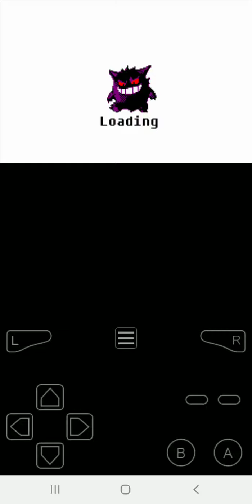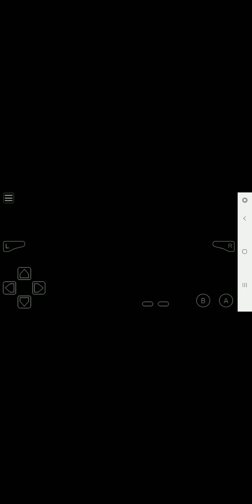New Hack Pokemon Fire Red Relmagined Gba